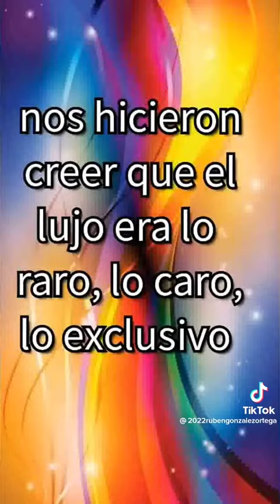¿QUE ES EL LUJO?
Es lujo es todo aquello que te permite ser feliz y no necesariamente pasa por cosas materiales.